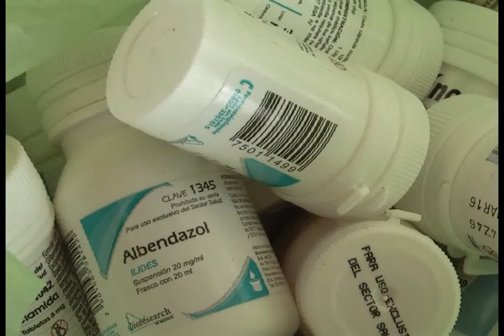MADERO 23 07 2014 Solicitan consultorio médico en el ayuntamiento de Madero